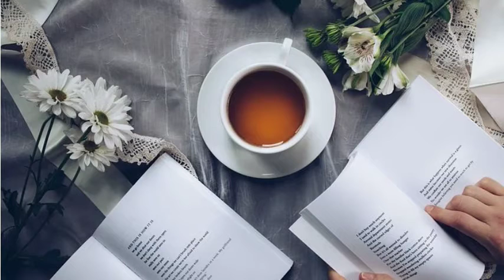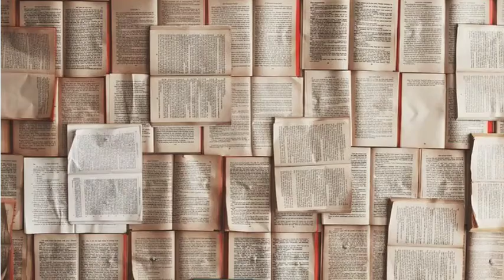Blue dream calm music-studying music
Sleep Music for Quarantine, Sleep Meditation, Calming Music, Meditation, Study Music, Sleep,

 soothing relaxation specialises in providing sleeping music, calming music, stress relief music, spa music and yoga music with the aim of helping you sleep to deep sleep music and beat the stress of quarantine with our ambient music. Embedded with binaural beats and delta waves,  soothing relaxation’s relaxing sleep music videos provide peaceful music to help you relax, engage in sleep meditation and achieve lucid dreams.

If you are an insomniac and suffer regularly with insomnia, use this sleeping music in the background as calm music for soothing relaxation or as ambient music and experience the benefits of deep sleep music and relaxing sleep music. During stressful times, calming music and sleeping music can be really helpful to an insomniac. Playing our ambient music provides soothing relaxation and makes one feel as if they are listening to relaxing spa music.  Our music for sleep and sleep meditation is ideal relax music for yoga and Zen or can be used as stress relief music during quarantine. Binaural beats and delta waves ensure that our soothing music will not only help to relax you, but can also be beneficial in aiding yoga, study sessions and lucid dreams. Whether you want calming music for a power nap or refreshing sleep meditation music,  soothing relaxation’s relaxing sleep music will support you and make you wonder why you didn’t try healing music earlier. Of course, to relax and achieve Zen, our spa music and music for insomnia with its embedded delta waves is essential deep sleep music and great to help as soft music for insomnia, enabling you to relax and engage in lucid dreams.  So, if you are struggling with quarantine or are an insomniac, use this soft music as soothing music to relax and sleep.

 Soothing Relaxation Beautiful Piano Music can be utilised as Relaxing Music for Studying, Sleep, Relaxation, Work or Meditate. This music is Pure Clean Positive Energy Vibration Meditation Music, Healing Music, Relax Mind Body & Soul.This also 528 Hz is for Transformation and Miracles. listen to STOP Anxiety and Fear, Emotional Healing for Worry and Stress.

 Soothing Relaxation Instrumental Music includes relaxing Guitar music, Piano music and Flute music. Our instrumental music can be used for relaxation, study, meditation and stress relief. This relaxing music can be used as study, background music, meditation music, relaxation music or as music for stress relief. Let the peaceful, calming and soothing sounds help you relax!

 Soothing Relaxation Instrumental collections have Sleep Music, Study Music and Focus Music, Relaxing Music, Meditation Music (including Tibetan Music and Shamanic Music), Healing Music, Reiki Music, Zen Music, Spa Music and Massage Music, Instrumental Music (including Piano Music, Guitar Music and Flute Music) and Yoga Music